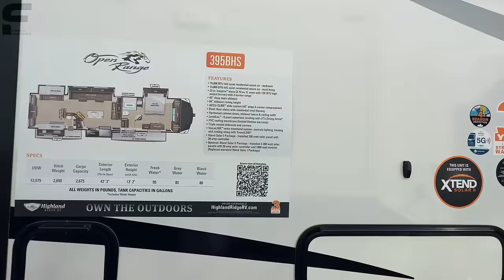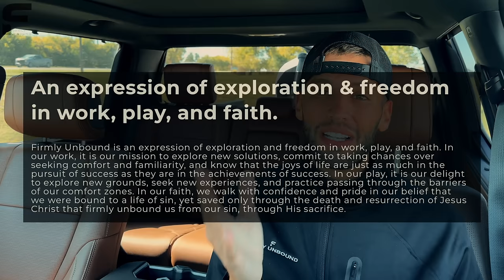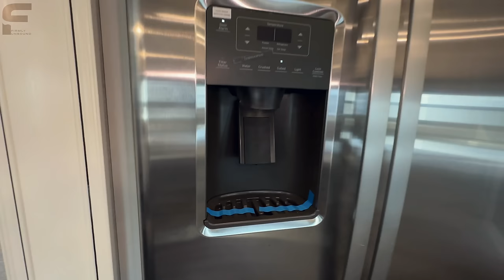The BEST fifth wheel RV for a BIG family! 2024 Highland Ridge Open Range 395BHS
42.5ft, 13,600lbs, 2,650lb hitch weight, huge bunk room, tons of seating space, 1.5 bathrooms, modern interior colors, island kitchen, washer and dryer connections, ready for 4 season camping, and so much more! Let me know what you think about this fifth wheel RV!